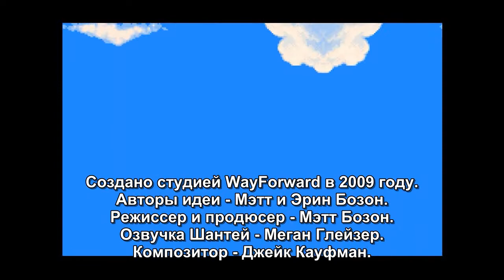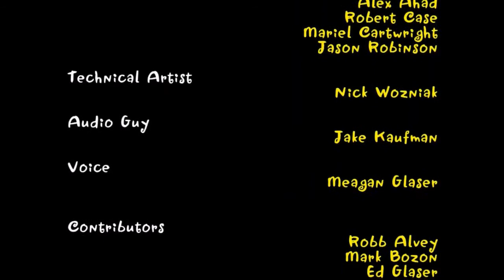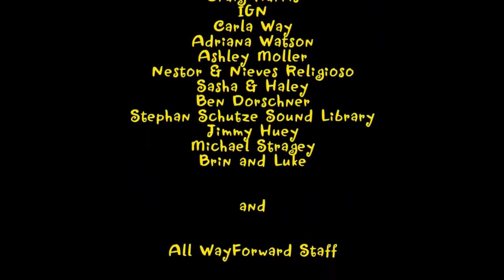Шантей - Месть Риски (Русские субтитры) / Shantae: Risky's Revenge (Rus sub)